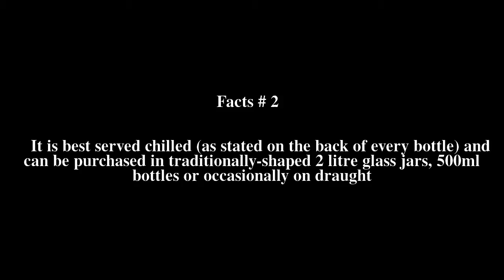Old Rosie Top # 6 Facts